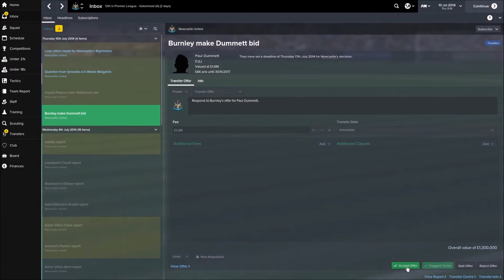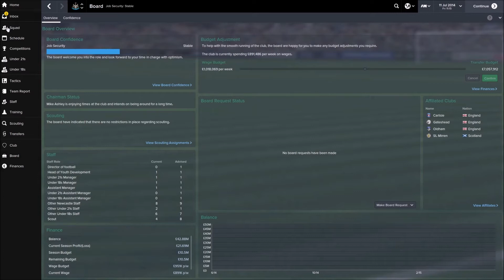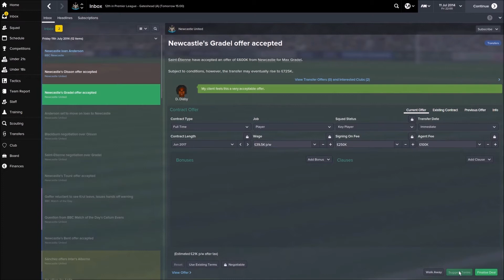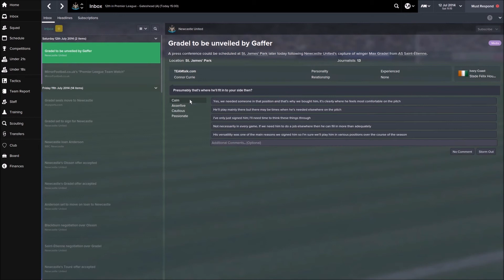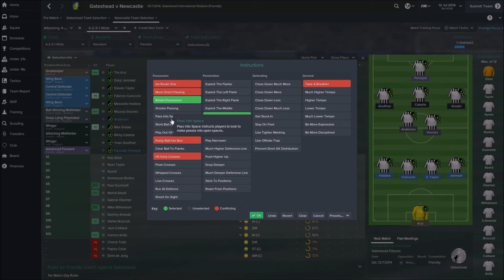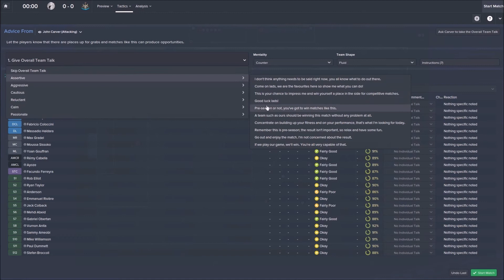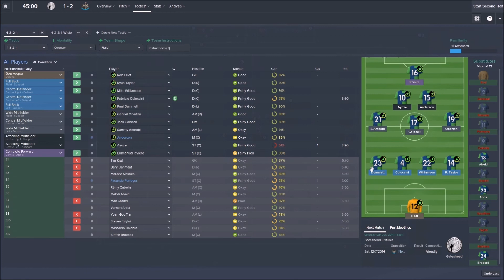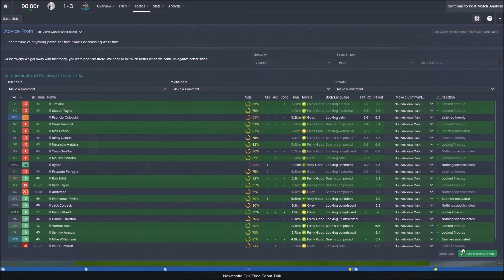Episode 3 - Quest for European Glory - Newcastle United - vs Gateshead (A)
Episode #3 of my Newcastle Let's play